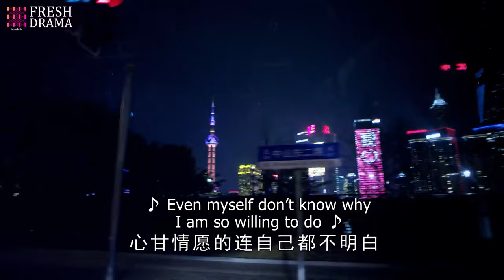We can't be lover, but we still kiss uncontrollably | Best Arrangement | Fresh Drama